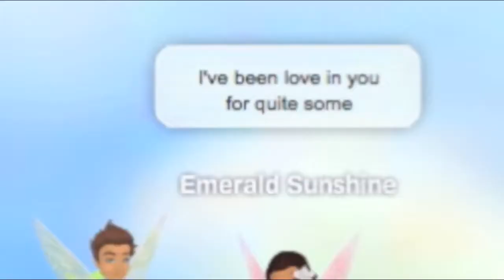Stay Stay Stay - PHMV ( Taylor Swift )